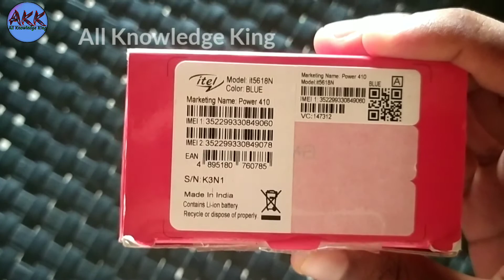Itel Power 410 Mobile Review ! Keypad Mobile itel Power 410 ! Best Quality Keypad Phone Itel Series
hello dosto is video me batane bala hun ki keypad Mobile unboxing power Full battery ke sath me.